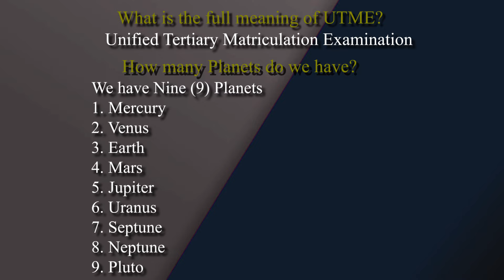NCE-MATRICULATION_INTERVIEWS 2024-FCEPKN_VICKYS STREETS TV